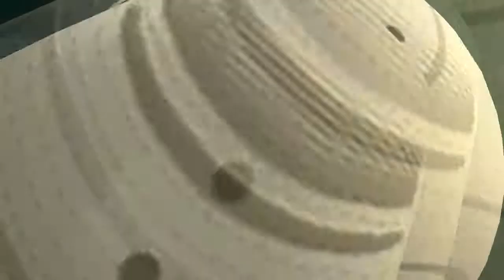[PHR]-Fifa13 Episodul3.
Nici cu rușii nu poți să mă bați :-J. Greu dar l-am bătut iar,și încetu cu încetu mă gandesc să sar și la gătul lui Vlad.Chiar dacă iar ne-am dus în prelungiri, e ok pentru că suspansul crește!

Fc. Barcelona - Spartak Moskva    1:0

Stați aproape, aveți ce vedea sigur!

Weekend plăcut! ;)

Vă recomandăm 720p HD!